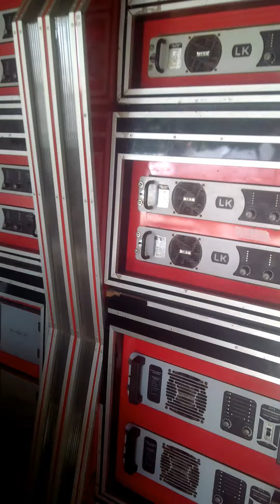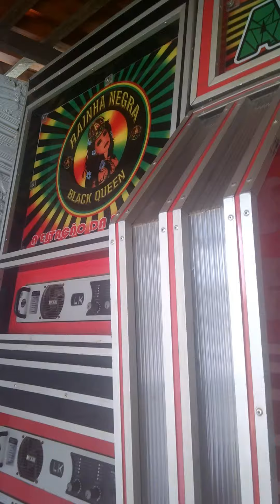APRESENTAÇÃO DA IMPACTANTE RAINHA NEGRA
Mostrando um pouco da Impactante do Brasil, e do seu dia a dia.